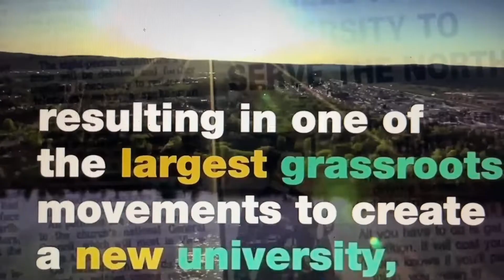Linda API, Master of Science in Nursing Degree. UNBC 2022